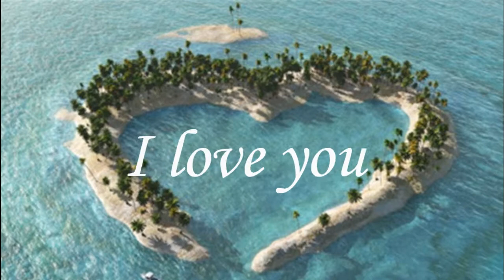Σ΄αγαπώ σε όλες τις γλώσσες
Στίχοι: Α. Σακελλάριος Μουσική: Γ. Μουζάκης Ερμηνεία: Γ. Βογιατζής